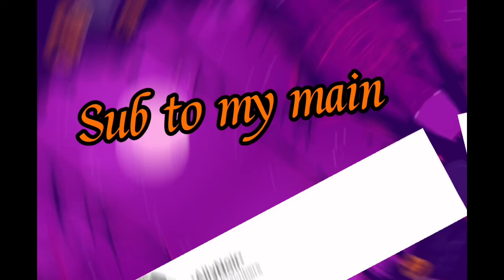simplytikkihalloweenintrocomp Hope you like it😀